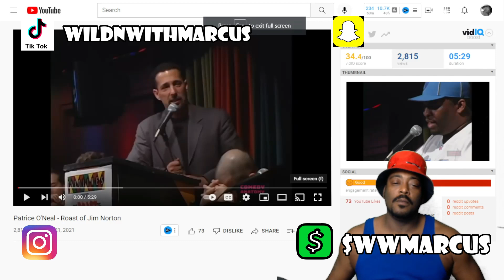Patrice O'Neal "Roast Jim Norton"||Reaction Comedy Legend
THIS IS A REACTION THAT SOMEONE IN THE FAMILY WANTED US TO SHARE PLEASE ENJOY